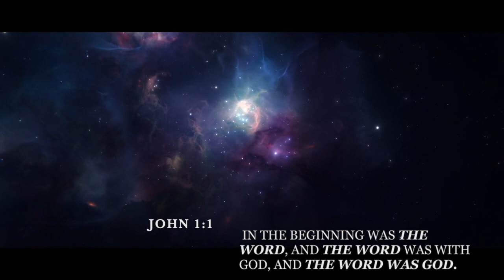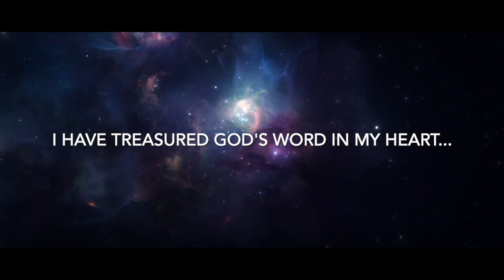EP 55 Trinity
A word that needs to be treated with reverence.